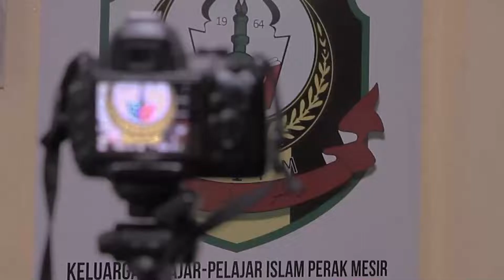VIDEO PENUTUP | PROGRAM IHYA' TARBAWI RAMADAN 2022 (IHTIRAM'22)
Biro Dakwah dan Tarbiah KPIPM sesi 2020/2021

عَنْ أَبِي هُرَيْرَةَ قَالَ قَالَ رَسُولُ اللَّهِ صَلَّى اللَّهُ عَلَيْهِ وَسَلَّمَ : مَنْ صَامَ رَمَضَانَ إِيمَانًا وَاحْتِسَابًا غُفِرَ لَهُ مَا تَقَدَّمَ مِنْ ذَنْبِهِ.
Maksudnya: “Barangsiapa yang berpuasa (di bulan) Ramadan (dalam keadaan) beriman dan mengharapkan (pahala), maka dia akan diampuni dosa-dosa yang telah lalu”.

(Riwayat Imam Bukhari dan Imam Muslim)

Semoga dengan perlaksanaan program ini, dapat mendidik diri kita menjadi orang yang bertakwa dan mengeratkan lagi ukhuwah Islamiyah di antara anak-anak Perak di Mesir InsyaAllah.

Berikut merupakan Video Penutup IHTIRAM'22. Ayuh, sama-sama kita saksikan aktiviti-aktiviti yang telah dijalankan sepanjang program IHTIRAM'22.

"Madrasah Ramadan, Membentuk Ketakwaan"